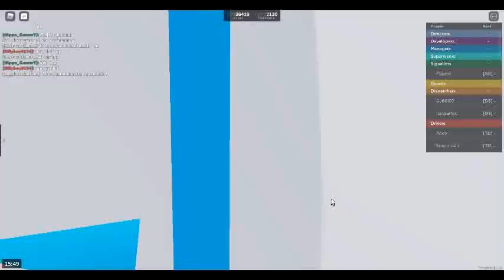train from stepford central to st helens bridge 25/10/21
we got a 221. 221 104